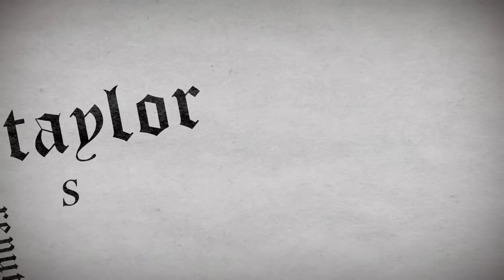Taylor Swift songs NOT about her EXES! (13 Days of Taylor: Day 4)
My WONDERFUL intro for this video was made by the lovely Designs by Hannah or InfinityOnHannah here on YouTube. Please check her out and send her some love for the amazing job she did on this.

Make sure to check out the AWESOME Vinyl Swap collab I did with Murray here on YouTube

I’ve already shared the video on this, but I want to talk about this more as it’s really close to my heart and something I’m passionate about helping. 17 year old Alissa Turney went missing in May of 2001. She was marked as a runaway and never seen again. Her step father and sole guardian,Mike Turney, had been sexually abusing Alissa since her mother died. He was the last person who saw her alive. There is immense circumstantial evidence that Mike killed Alissa, but this case never went to trial, and 17 years later Alissa Turney is still marked as a missing child. In order to give closure and peace to Alissa’s siblings and extended family and to give Alissa Justice, Mike should be given a fair trial. This video contains more information on the case
This is a petition you can sign to persuade the Arizona law enforcement to put Mike on Trial

If word is spread quickly about this case, it will put pressure on the Phoenix DA to take this to trial and finally get the answers the family has been seeking for years. Please share this story with JusticeForAlissa

Undrtone: BNelsonMusic